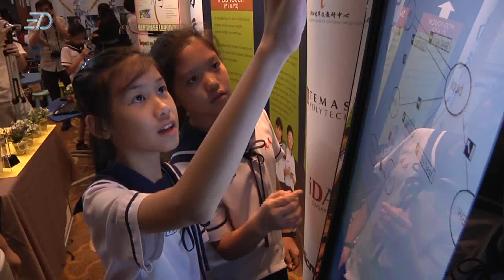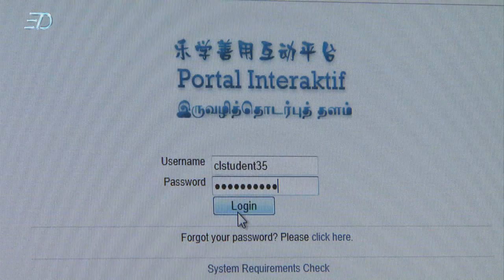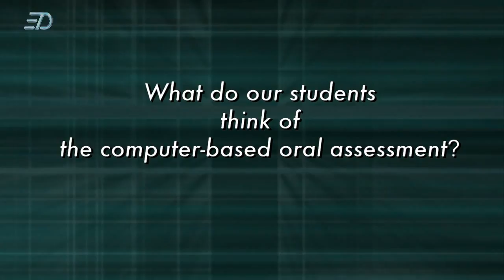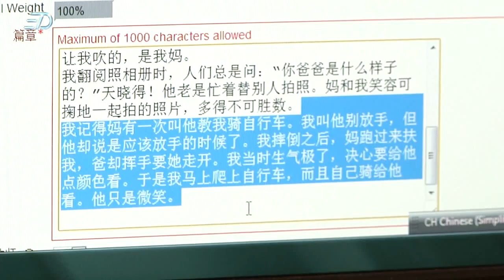ICT in Mother Tongue Languages (EL)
Information Communication Technology (ICT) has transformed the way we learn, live and work. Let's take a look at how schools are leveraging on ICT to open up new possibilities in the teaching learning and assessment of Mother Tongue Languages (MTLs). By enhancing students' learning experiences, we hope to nurture our young to be active learners and proficient users of MTLs and be effective communicators in the 21st century.